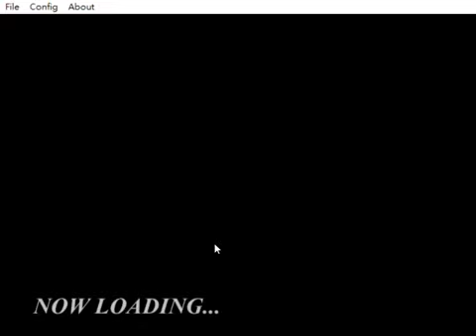甲虫王者ムシキング対戦動画